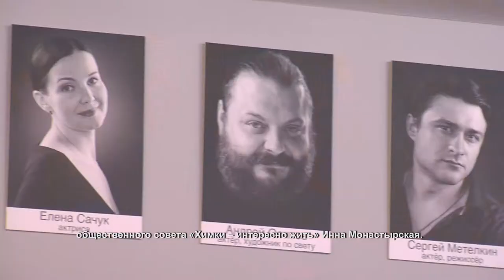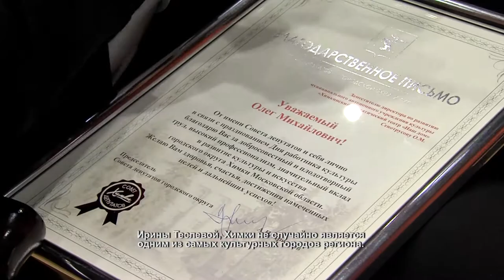В Химках поздравили работников культуры. 26.03.2021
В фойе театра «Наш Дом» романтическая музыка, а артисты создают праздничную атмосферу и встречают, пожалуй, самых культурных людей Химок. Здесь художники и музыканты, библиотекари и педагоги профильных училищ – те, кто несёт в массы искусство.